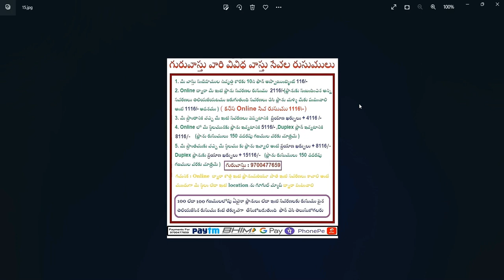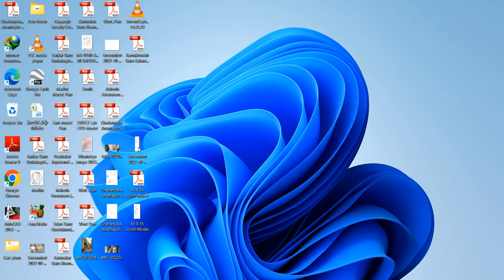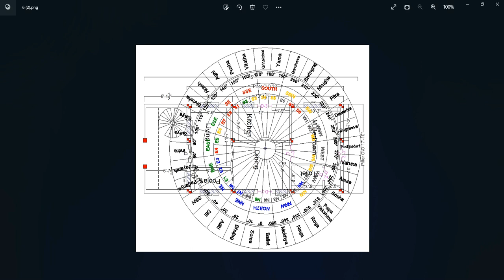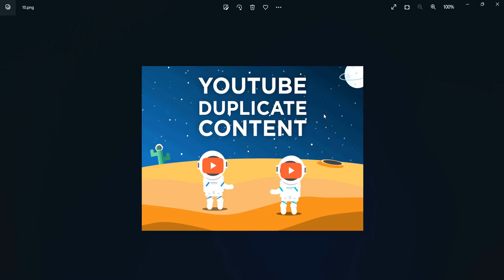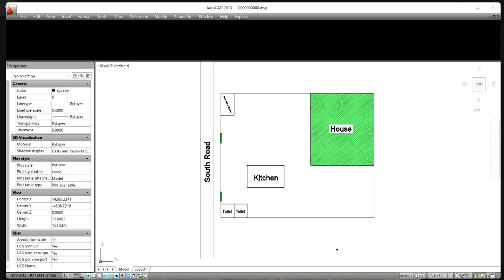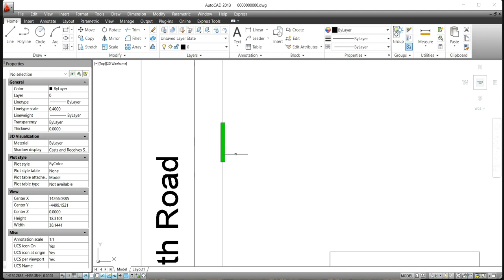వాయువ్య గృహం - సింహద్వారం ఎదురుగ ప్రహరిగేటు - ప్రహరీ గట్లు - మధ్య ద్వారములు మంచివేనా | Guruvastu